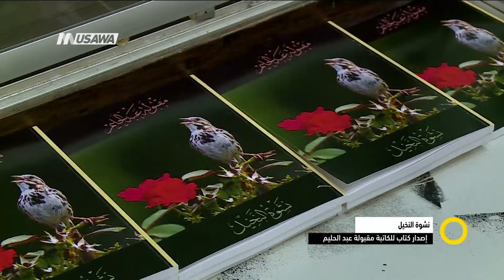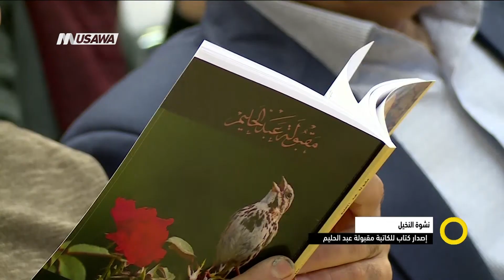تقرير - احتفال اشهار الكتاب "نشوة النخيل" - وجدي عودة، صباحنا غير، 8.1.2018 - قناة مساواة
جرى توقيع الكتاب السادس للشاعرة المنداوية مقبولة عبد الحليم بيت ثلة من الكتاب وأهل البلد .
ضيوف التقرير :
** طة زيدان-رئيس مجلس كفر مندا
** عادل سمحات-مدير المركز الجماهيري كفر مندا
** مسلم محاميد-شاعر وباحث وكاتب

وشاهدوا ايضآ الحلقة الكاملة تناولت عدة فقرات ومواضيع وضيوف كالتالي :
1 عناوين الأخبار
ضيف الفقرة :
** وائل عواد - صحفي
2 تعرف على الأمور التي يجب مناقشتها خلال فترة الخطوبة
ضيف الفقرة:
**  منيرفا مزاوي،  أخصائية عائلية ومدربة للعلاقات الزوجية
3 مؤتمر السنوي لحقوق الانسان المواطن العربي بين الحقوق الكاملة
ضيف الفقرة   :
** سلام قدح- طالبة في مدرسة افاق الثانوية كفرمندا
** ملاك زعبي - طالبة في مدرسة افاق الثانوية
** ابراهيم ابو فاروق- طالب في مدرسة افاق الثانوية
** سليم مراد - مركز فعاليات  في مدرسة افاق الثانوية
4 تصاميم الاحدث في 2018 السنة الجديدة
ضيوف الفقرة :
** ربى طنوس مخول -مصممة ديكور داخلي وتنسيق البيت
**  اصدار جديد في الأدب ، كتاب جديد نشوة النخيل
** مقبولة عبد الحليم شاعرة
5  ما بين الزراعة وتنسيق وتصميم الفاكهة
ضيف الفقرة :
** نبيل عمري متخصص في الزراعة مرشد لزراعة الخضروات
** حكيم عزب- صاحب اكاديمية لتنسيق الفواكة والبوفيهات - منسق فواكه

برنامج صباحنا_غير يأتيكم يومياً عدا السبت في تمام الساعة 9:00 صباحاً بتوقيت القدس مع الاعلاميين عفاف شيني ودريد لداوي وليلى قيش نتحدث من خلاله في موضوعات كثيرة ومتنوعة وضيوف مختلفين كل يوم .

Downlink frequency -  الترد :
12645 MHZ

Polarity  - الاستقطاب:
Horizontal

Symb.Rate - معدل الترميز:
27.500  MS/s

FEC - تصحيح الخطأ :

5/6

DL: 11958 H
SR: 27500
FEC: 5/6

48_#
‫#‏فلسطين_٤٨‬
‫#‏فلسطين_48‬
‪falasteen_48#‎‬
‫#‏عرب_٤٨
‪‎arab_48#‬
‫#‏تواصل‬
‫#‏اكسر_حصارك‬
‫#‏بلشنا_نرجع‬
‫#‏شعب_واحد‬
 ‪#‎mosawah‬
‪#‎Equality‬
‪#‎égalité‬
‫#‏مساواة‬
‫#‏حق‬
‫#‏عدالة‬
‫#‏تساوٍ‬
‫#‏تعادل‬
‫#‏تماثل‬
‫#‏تسوية‬
‫#‏معادلة‬